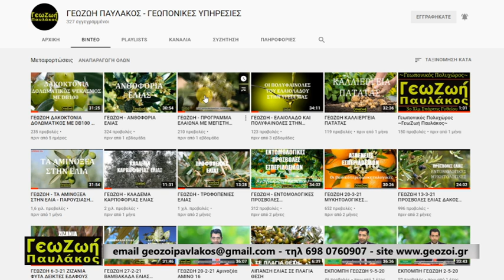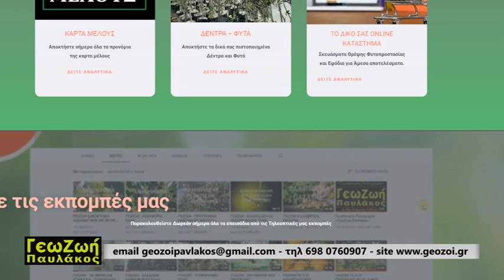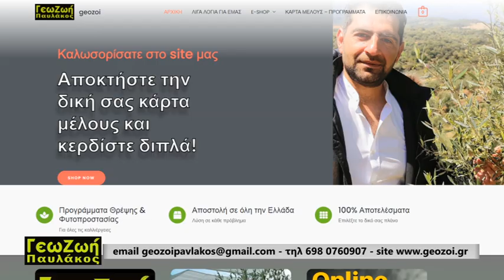ΓΕΩΖΩΗ - ΟΣΑ ΜΑΘΑΜΕ ΦΕΤΟΣ ΓΙΑ ΤΟΥΣ ΕΛΑΙΩΝΕΣ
Μπείτε και στο νέο ανανεωμένο site του ΓεωΖωή Παυλάκος στο για να δείτε τα προγράμματά μας και γίνεται και εσείς Μέλη της μεγάλης οικογένειας του "ΓεωΖωη Παυλάκος"